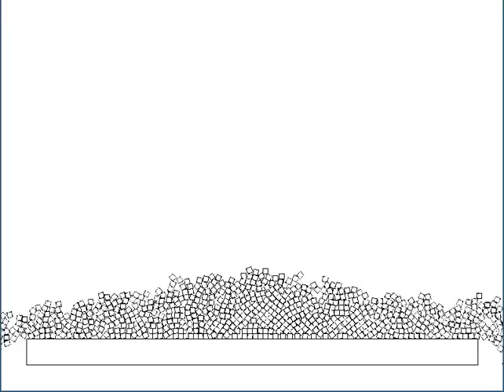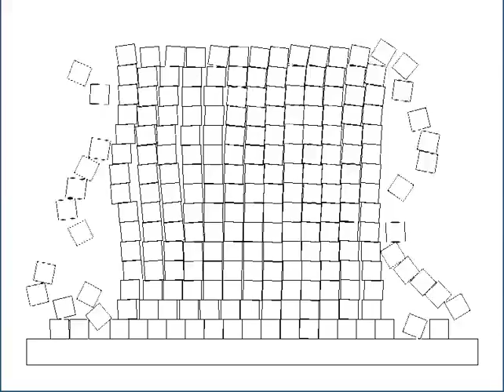physics engine update #6: the other kind of unboxed vectors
Wow, "vector" is fast. I am now a big fan of the INLINE pragma as well.

(Sorry about the artifacts. I'll record the next one at 720p so YouTube's downscaling doesn't break it.)

›2x speedup for 225 boxes
(10x vs pre-shapes-math version)